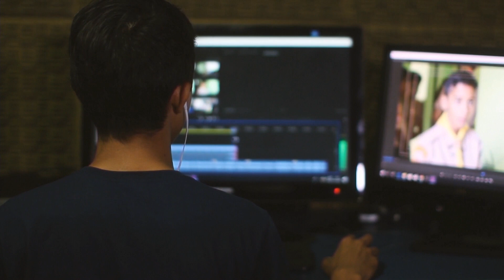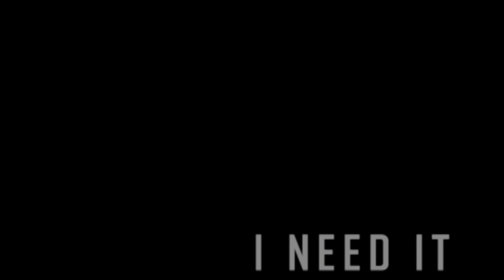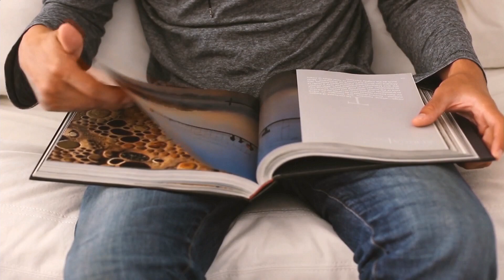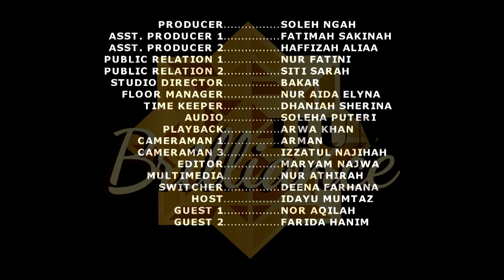IIUM Brilliance Season 1 | Episode 6 | Is IIUM Ready for Students' Union?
This week for the sixth episode of IIUM Brilliance, we bring to you...

💫 Guest 💫
Nor Aqilah Mohamad Zaki from SRC
Farida Hanim Bukhari from SDA